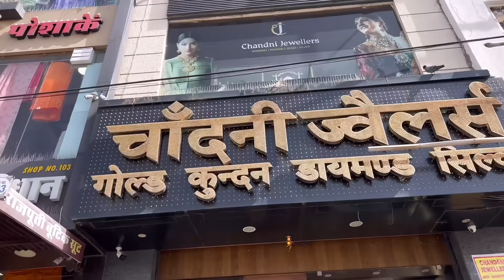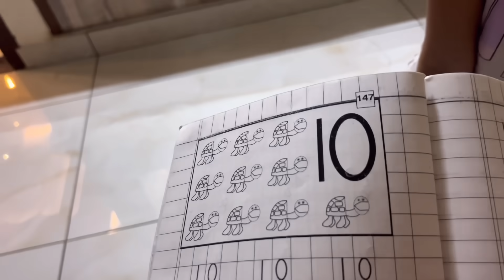दोस्ती बदलेगी रिश्तेदारी में, सपना आयी Chiya के रिश्ते की बात पक्की करने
For more designs and special collection
Chandni jewellers
near rainbow school
Khatipura Road Jhotwara jaipur